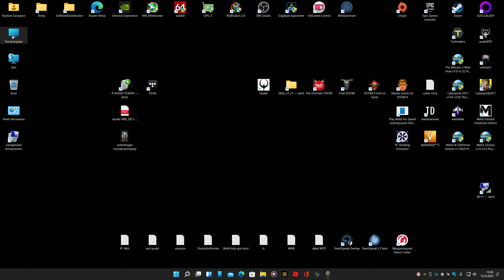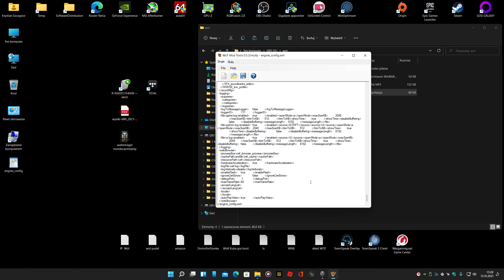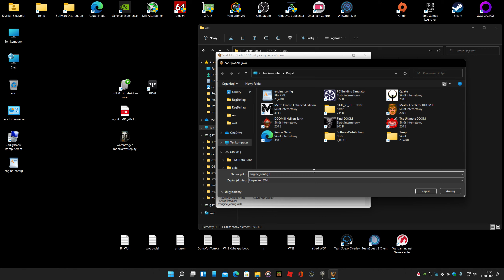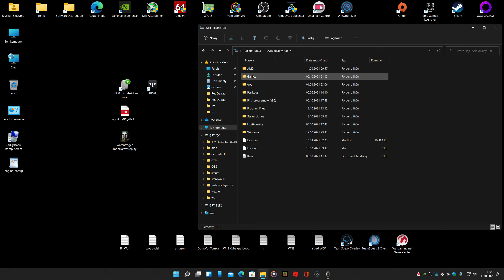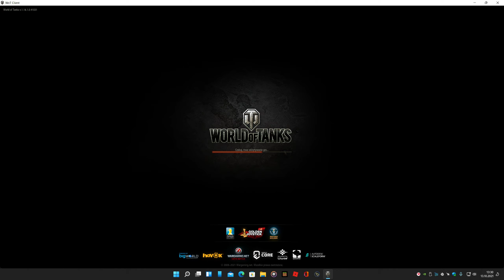ustawienie płynności garaż wot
Jak ustawić więcej niż 60 fps w garażu world of tanks

PS. Proszę o zrobienie kopii pliku "engine_config.xml" zanim napiszecie go zmodyfikowana wersja. Tak żeby w razie problemów wrócić do stanu początkowego.